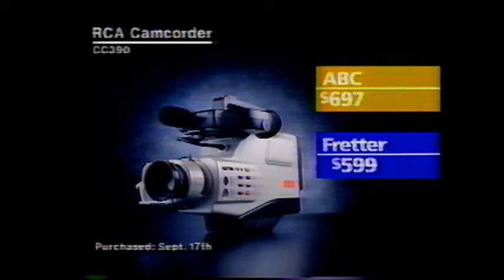Fretter Bashes ABC Warehouse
Commercial from October 1991